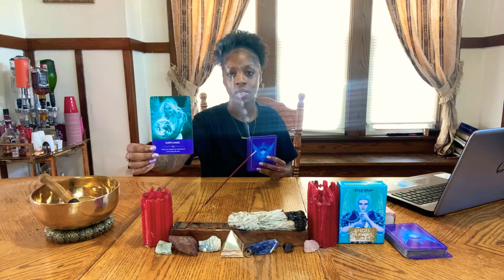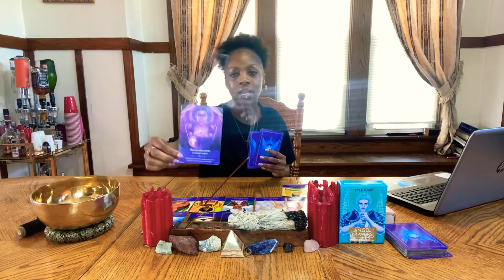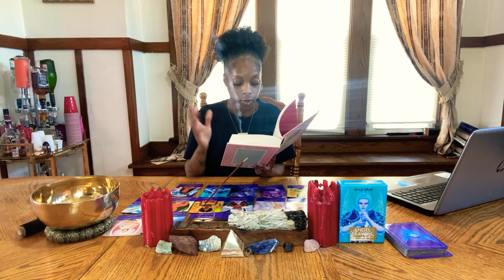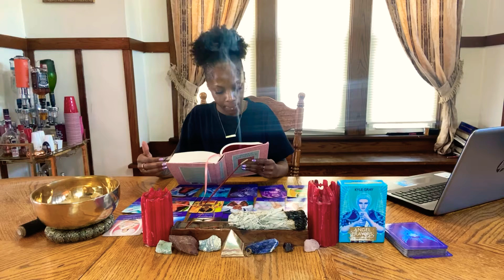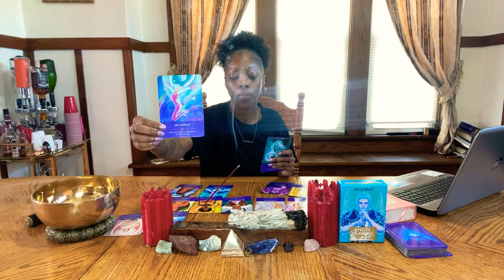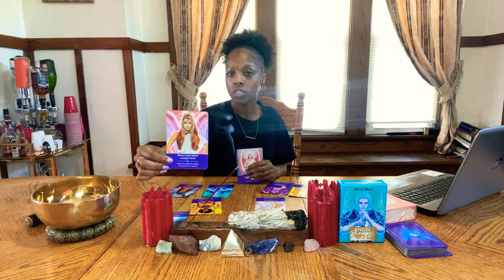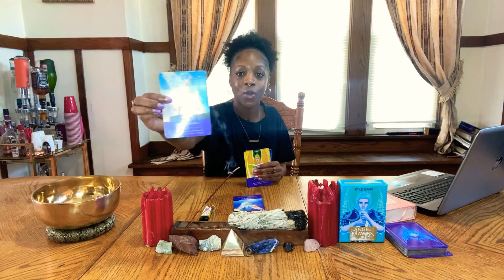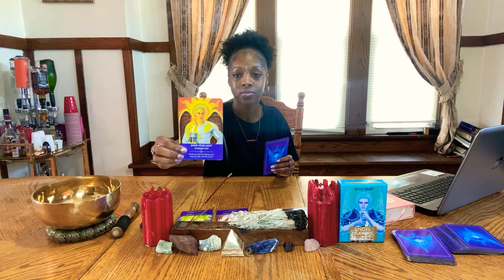Thriving Thursday’s 📚 Welcoming Blessings 🎊 • 🙌🏾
Peace & Love  Soul family,
Thank you all so much for tuning in, your support, & High vibrations!

Black Bird Flii LLC. Is an organization designed to uplift, motivate, & inspire people from all backgrounds. Co-creating w/ God,Source, & the Universe to provide Holistic & Creative resources that assist w/ the development & wellness of the mind, body, & soul.✨

Meditating Monday’s 💆🏾‍♀️
Tarot Tuesday’s 🕯
W🍷ne  Down Wednesday’s LIVE
Thriving Thursday’s 📚

Gifts/ Energy exchange are accepted
* Proceeds go to the funding of continuing education, literature, decks, cleansing tools *

Thank you in advance for all your generosity